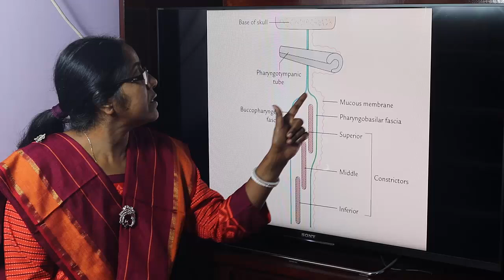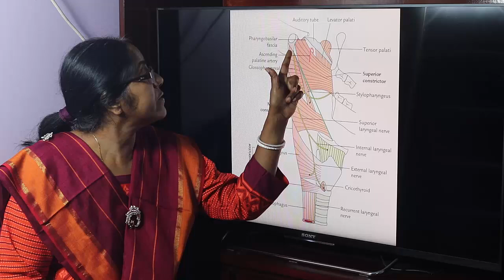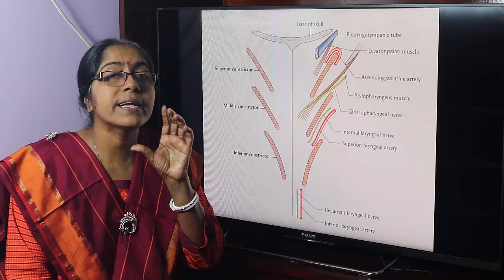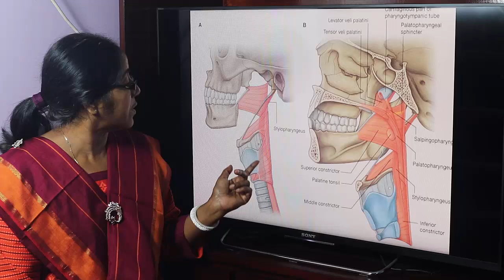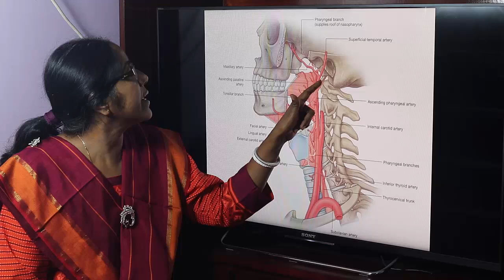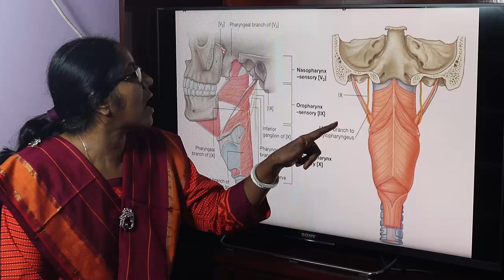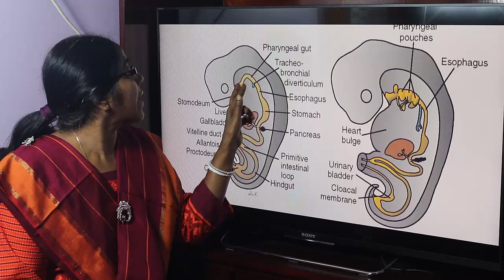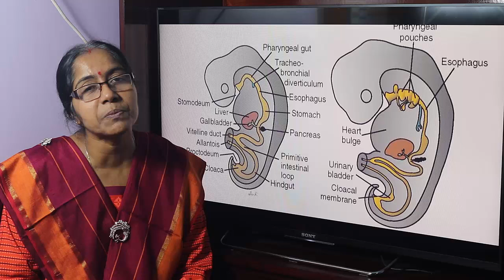Lecture On Pharynx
In this lecture extension, structure, function, blood supply and the developmental source of pharynx have been described.